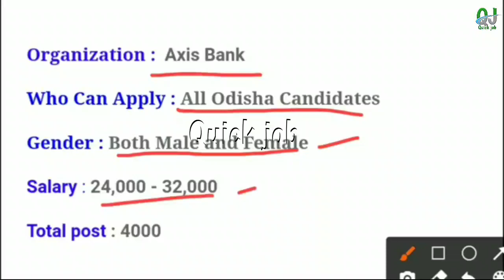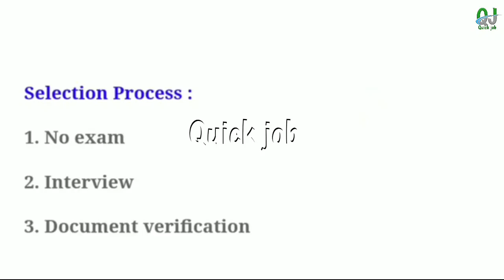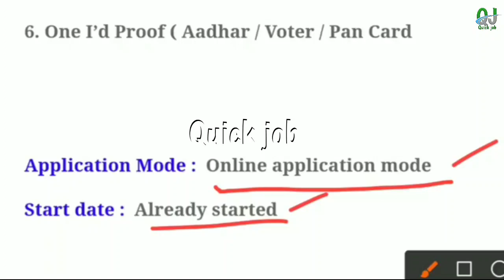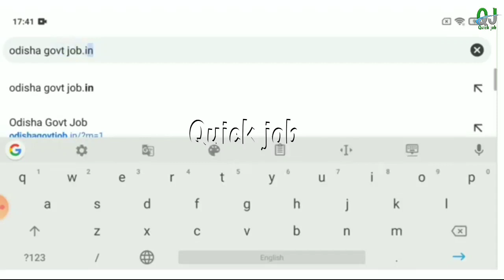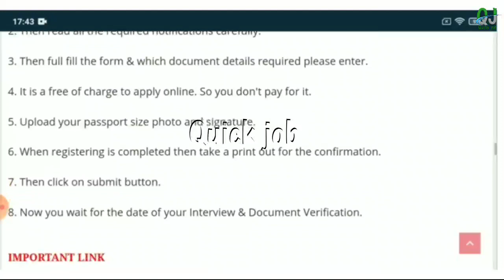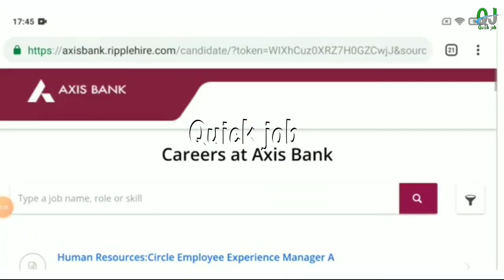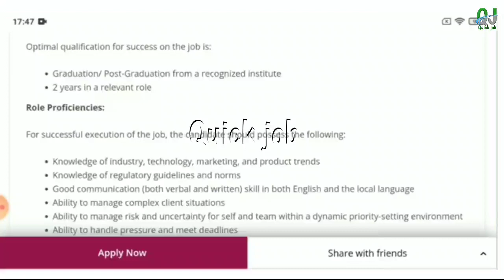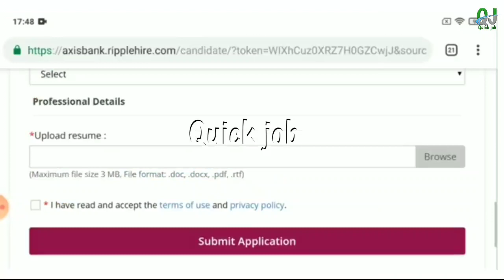Axis Bank Recruitment 2023 ! 10th Pass Jobs in Odisha ! Odisha New Job Vacancy ! axis bank vacancy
Axis Bank Recruitment 2023! 10th Pass Jobs in Odisha! Odisha New Job Vacancy ! axis bank vacancy 2023

Topic Covered :
1.odisha postal jobs 2023
2.postal job vacancy 2023
3.Free job alert
4.Odisha job alert
5.job vacancy 2023 odisha
6.panchayat level jobs
7.Block level jobs
8.odisha post office requirement 2023
9.Primary Teacher Requirement 2023
10.tata power job 2023
11.aadhar card job requirement 2023
12.Latest Government jobs
13.Odisha panchayat raj recruitment